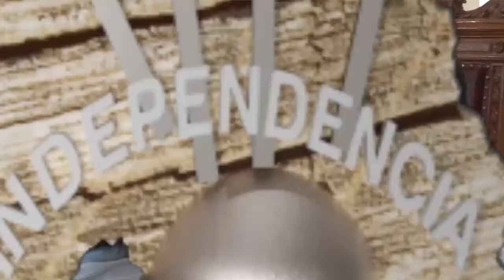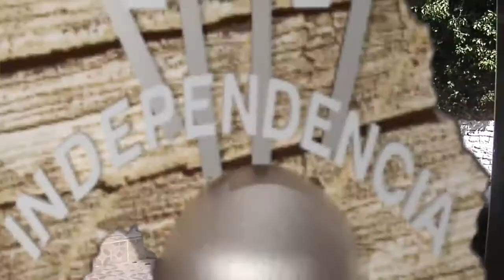Evitando que se propage la proliferación del mosco transmisor del dengue en Dolores Hidalgo